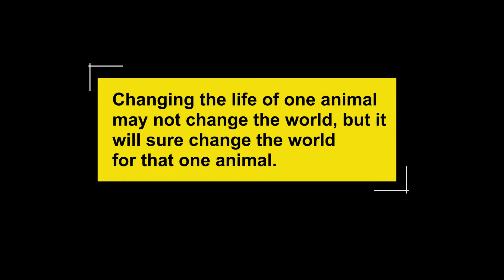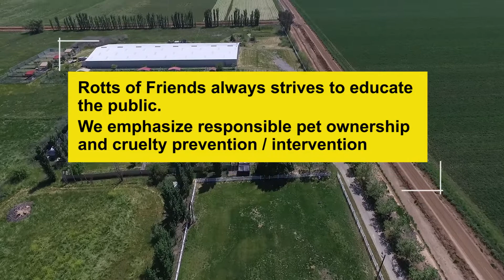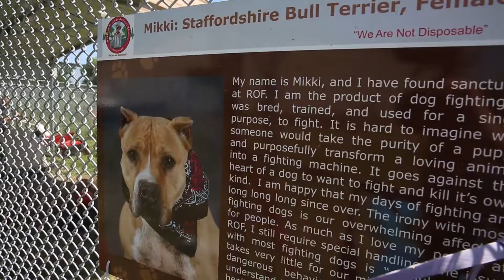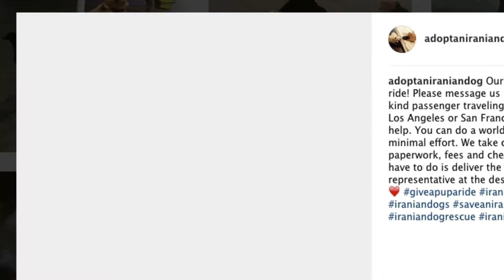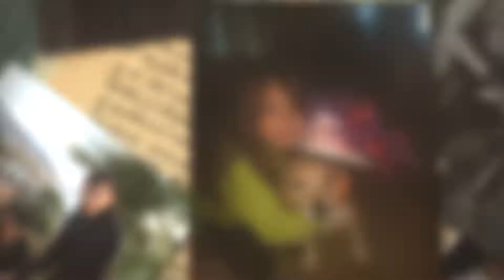Rotts of Friends " Mutts & Martini's official show video " 2018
Featuring Angel the Pup from Iran.